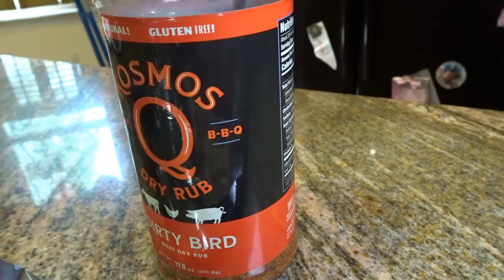SDSBBQ - Grilling Chicken Thighs on the Big Green Egg